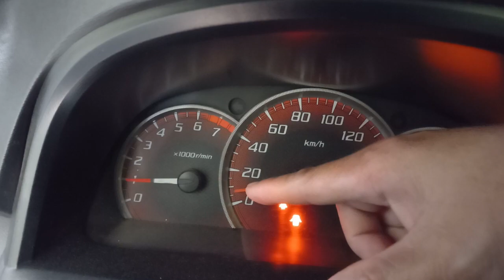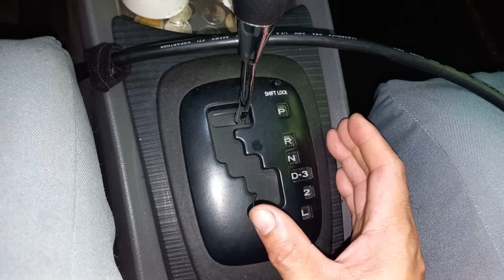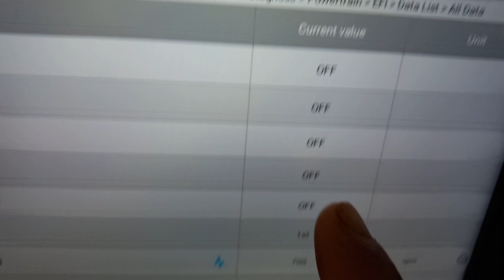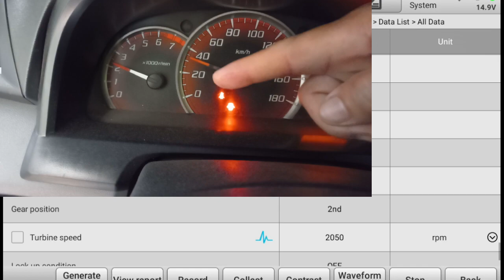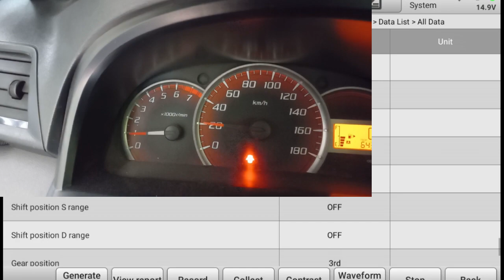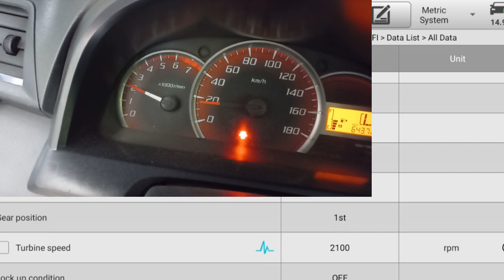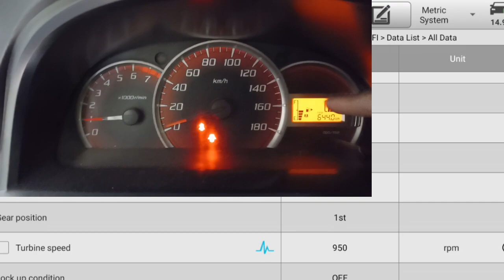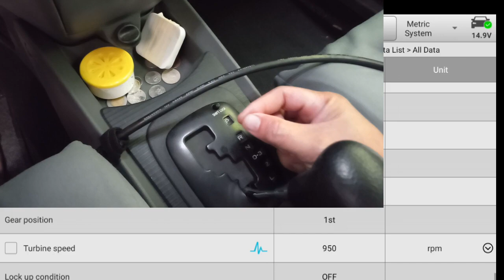Function Ng Manual Gear (L- 2 - 3 ) sa Automatic Transmission.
This video shows when to use L , 2nd and 3rd gear function in automatic transmission and the reason why I did'nt use this function.